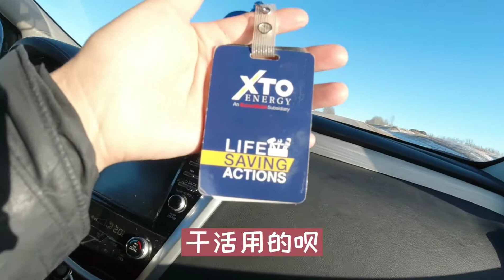我 和老卡开车70公里去打靶，到了靶场发生了什么意想不到的事？